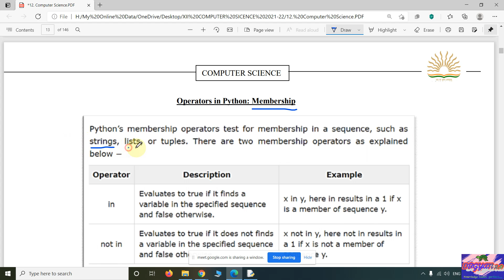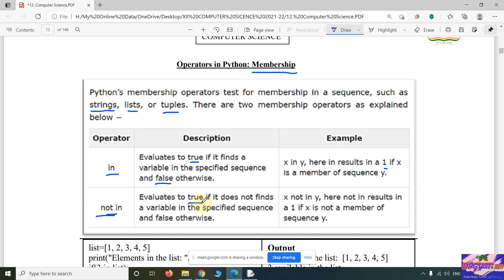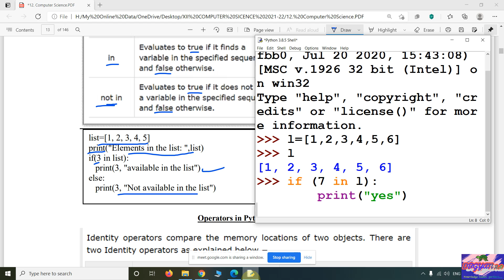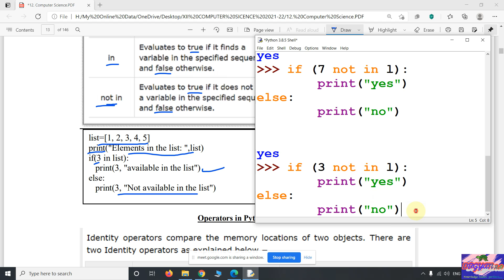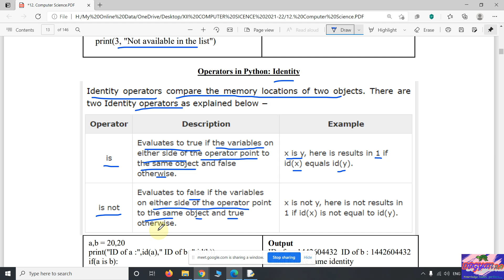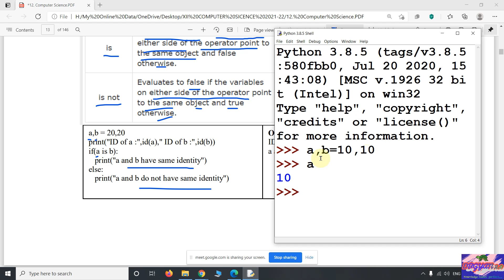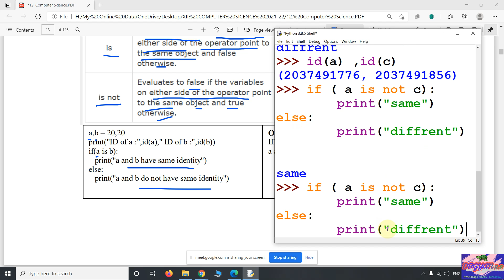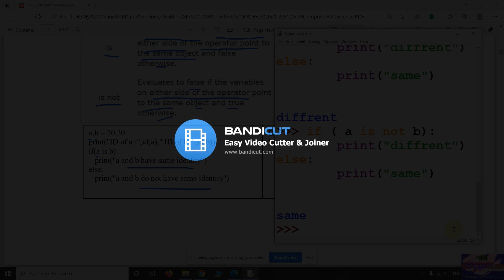CHAPTER 1: REVISION OF THE BASICS OF PYTHON Part -4 (Membership and Identity Operator )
Membership and Identity Operator
(CHAPTER 1: REVISION OF THE BASICS OF PYTHON Part -4)